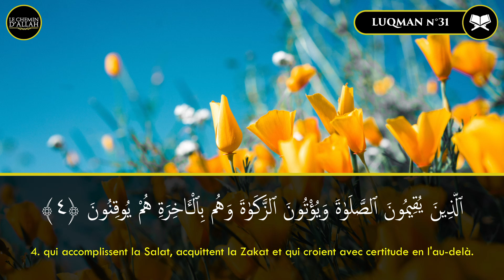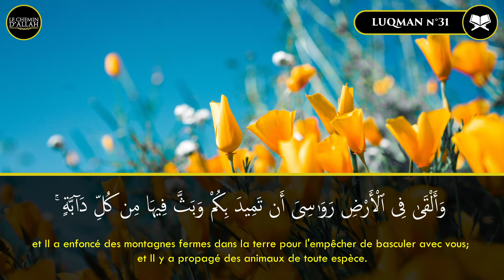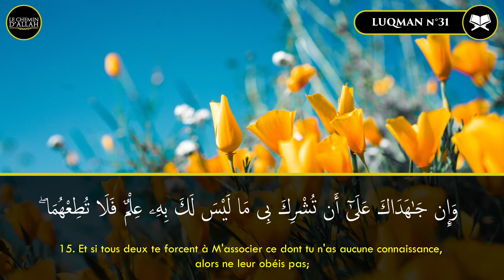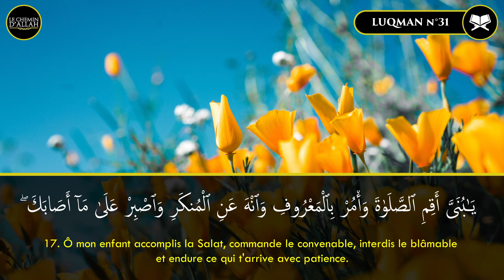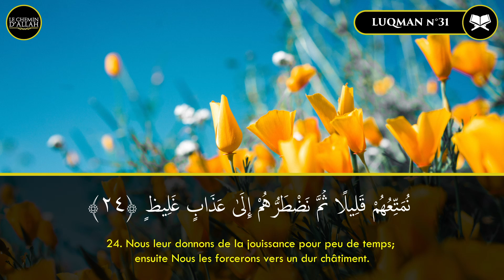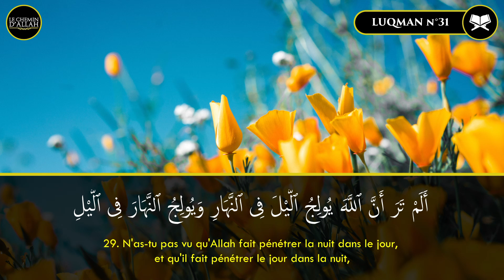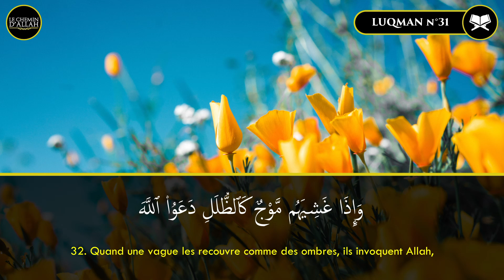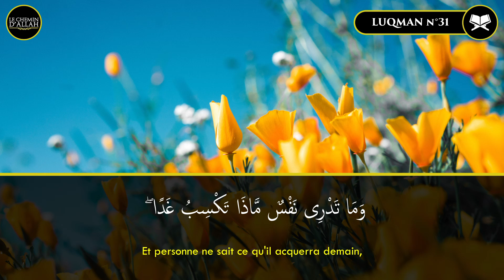﴾Seul le grand traître et le grand ingrat renient Nos signes﴿ | Sourate Luqman (31) | Idriss Abkar